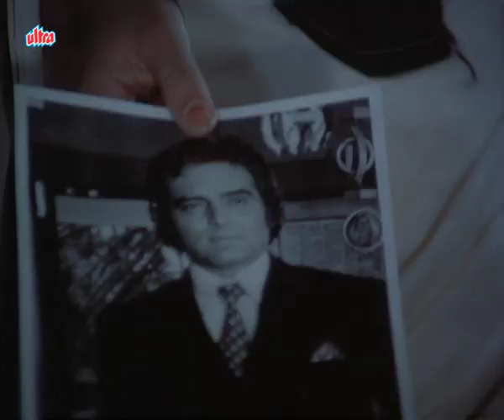Sharafat Chhod Di Main Ne Movie Trailer | Feroz Khan, Hema Malini, Neetu Singh | Hindi HD Movie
Superhit Hindi Movie  Sharafat Chhod Di Main Ne (1976).
Starring : Feroz Khan, Hema Malini, Neetu Singh, Jagdeep, Helen.
Producer : Damodaran Menon, V.M.Shah, Jagdev Bhambri.
Director : Jagdev Bhambri